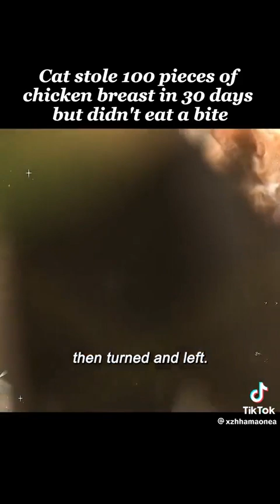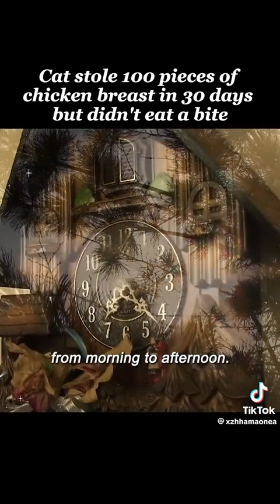A mother cat's love